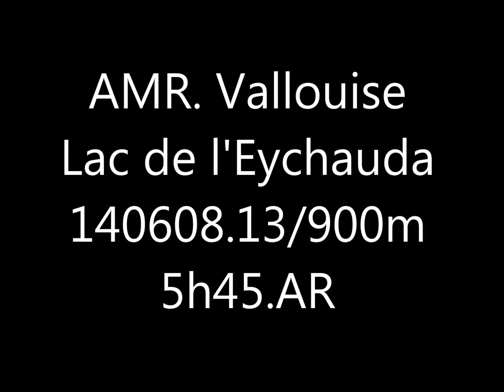AMR.Vallouise Lac de l'Eychauda 140608.13